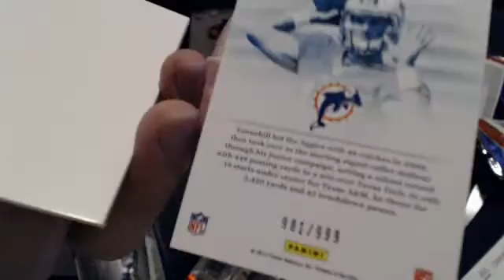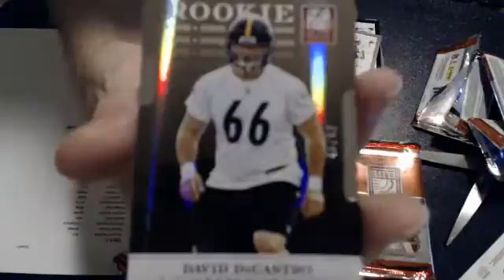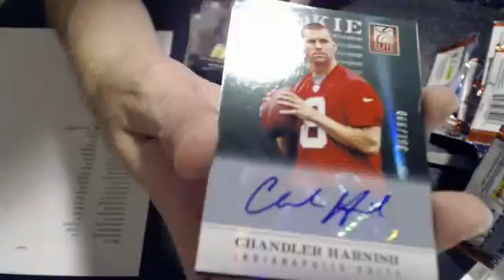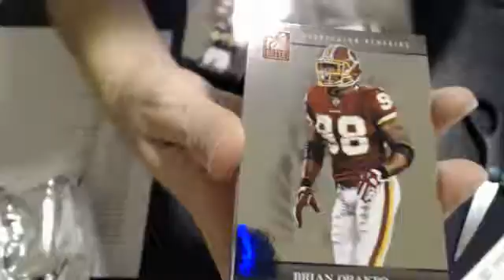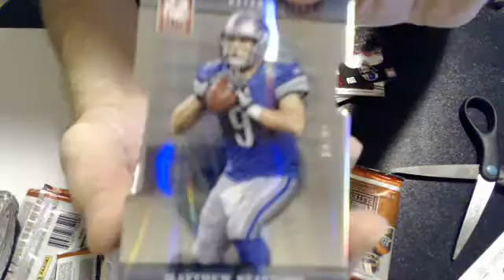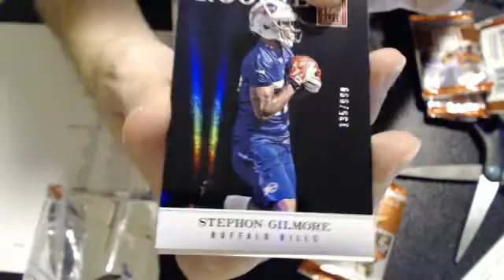2012 elite 8-12